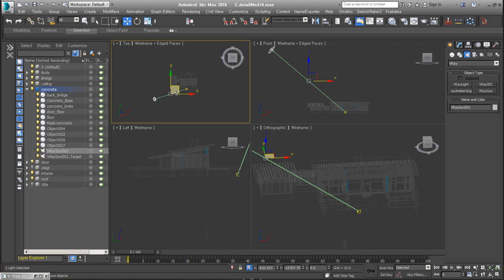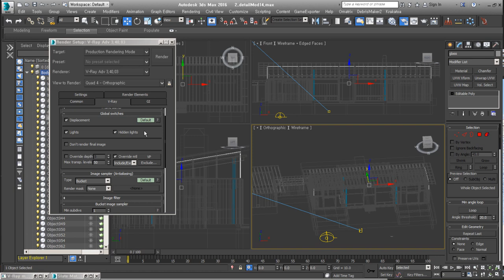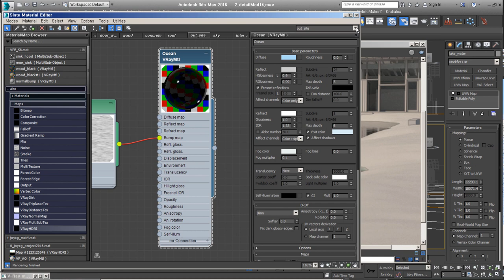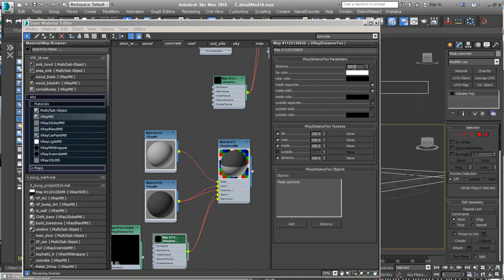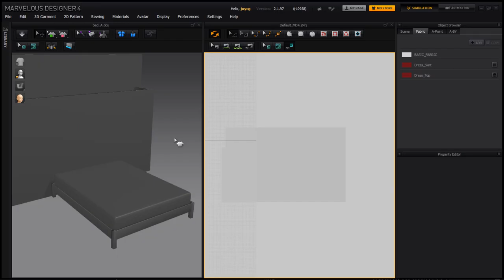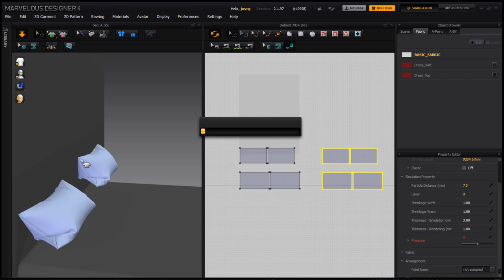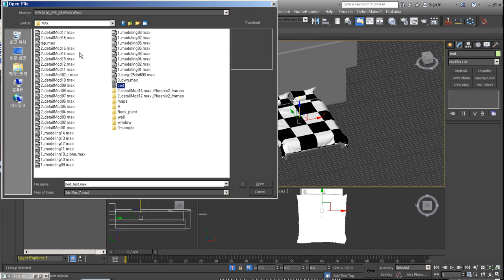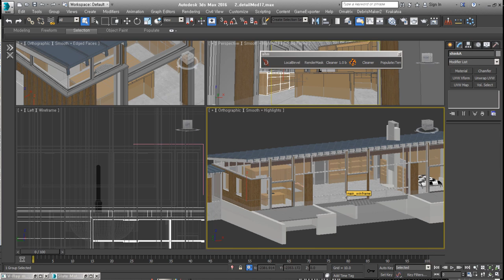[Timelapse] Newberg Residence - 04.Interior Modeling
자연 속에 있는 멋진 건축물 Newberg Residence의 작업과정입니다.
모두 7개의 영상 중 #4 Interior Modeling  (Timelapse)영상입니다.
Marvelous designer를 이용한 침구 모델링과 내부 형태 모델링, 기본 재질에 대한 설명입니다.

시간없는 분들을 위해 1시간 20분 분량을 13분으로 편집한 버전입니다.
작업과정을 참고하실 분들에게 도움되시길 바래요.

원본 강의는 여러분의 응원을 받아 차후에 재편집해서 올릴 생각입니다.

*BGM
Artlist license